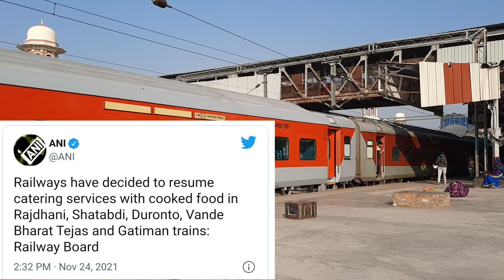IRCTC Train Ticket Booking 3 Latest Update About Train Old Fare,Irctc Food On Train,New Train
HELLO AND WELCOME FRIENDS HELPFULL RASTA CHANNEL ME APKA BAHOT BAHOT SWAGAT KARTA HU DOSTO AAJ MAI APKO BATAUGA INDIAN RAILWAY RELATED 3 LATEST UPDATE IRCTC ME ECATRING KI SUVIDHA KUCH TRAINO ME START KARNE KA FAISLA KIYA HAI KUCH TRAINO ME APKO AB KHANE KI SUVIDHA MILEGI SATH HE SATH APKO BATA DU TRAIN ME OLD FARE LAGU HOGA TO JIN LOGO KA TICKET PAHLE SE BOOK HAI UNKO KOI BHI PAISA WAPAS NAHI MIPEGA AUR TESRA LATEST UPDATE NAYI SPECIAL TRAIN KE BAARE ME HAI MUMBAI SE BHAGALPUR KE LIYE 27 NOV SE SPECIAL TRAIN START HO RAHI HAI OK DOSTO IS VIDEO ME AGAR KUCH NA SAMJH AYA HOTO AAP COMMENT ME JA KAR PUCH SAKTE HAI AUR VIDEO KO LIKE KAREN AUR HELPFULL RASTA KO SUBSCRIBE ZARUR KARE THANK YOU FOR WATCHING.

Acer Aspire
HP LAPTOP htWAtp://amzn.to/2F5BaY
Dell Vostro

              BEST PRINTER
2999 HP2131 PRINTER
3699 HP2132 PRINTER
4899 HP2020 PRINTER

Epson Printer

               CHEAP LAPTOPS
Lenovo Laptop